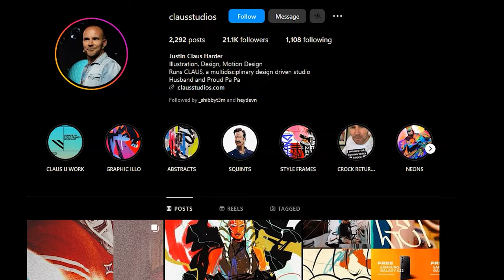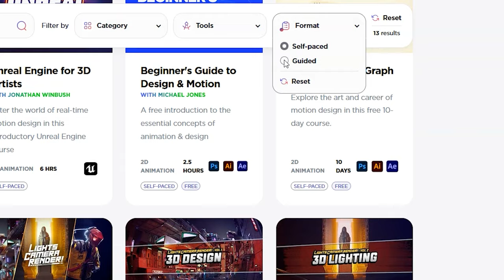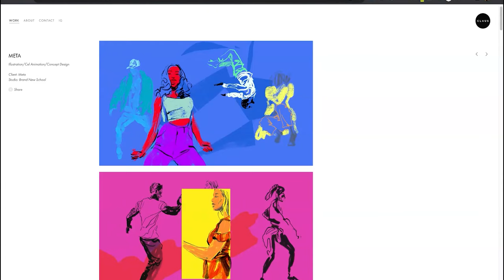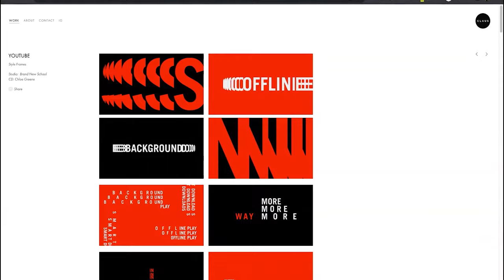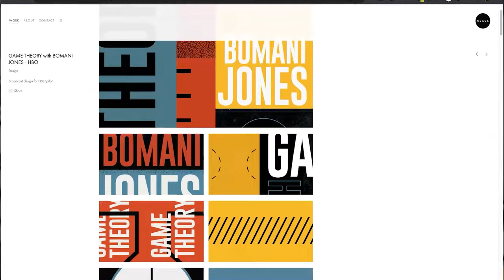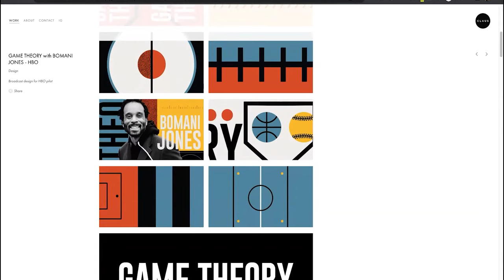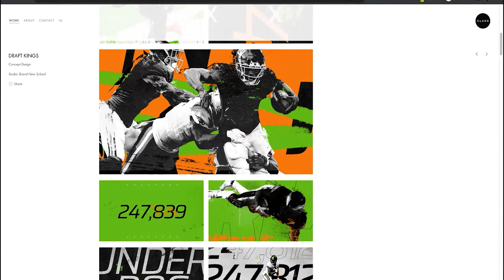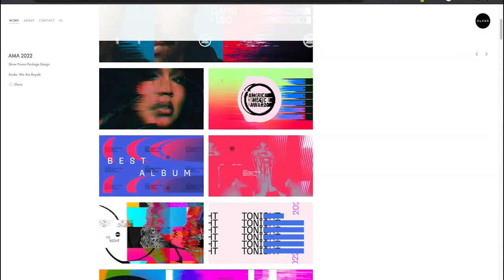Design at High Speed: How Justin C. Harder of CLAUS Gets It Done for Marvel, Apple, SNL and Nike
In this episode of The School of Motion Podcast, Joey interviews director/motion Designer Justin C. Harder, who has worked on title design for Deadpool, SNL, Marvel’s Thor: The Dark World, and Amazing Spider-Man 2, with incredible clients that include Disney, Nike, MTV, Apple and much MUCH more.

We’ll hear about how Justin got started, how he has grown and used his various skills to pay the bills, and what habits and techniques he uses to get things done fast. Joey and Justin will also go through some of his past work to discuss how long the project took, what were the most challenging elements and how the final result was achieved.

CHAPTERS
00:00 - Intro
01:12 - Moving to Los Angeles
03:13 - Working Remote vs in Studio
08:05 - Design + Illustration = Motion Design
12:25 - Designing Quickly
16:00 - Getting and Showing the Goods
20:20 - Selling Tone
23:30 - SNL 48
26:00 - Not Thinking Literally
30:00 - Learn How to Take Criticism
33:28 - Blade Logo
37:50 - Meta Cel Animation
42:36 - SNL Revisited
50:00 - YouTube TV Style Frames
53:47 - Composition Tricks
56:20 - HBO Game Theory with Bomani Jones
1:02:00 - Draft Kings
1:06:00 - AMA 2022